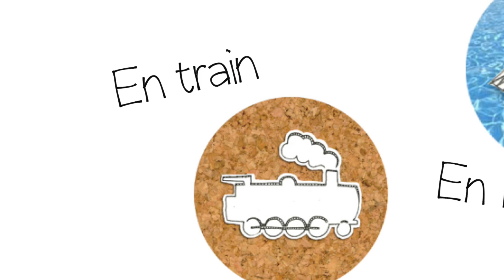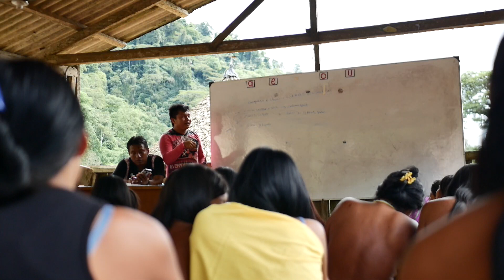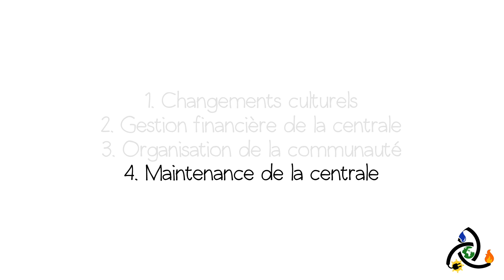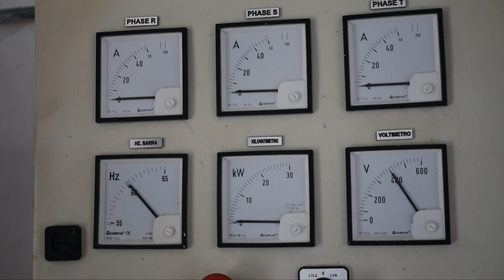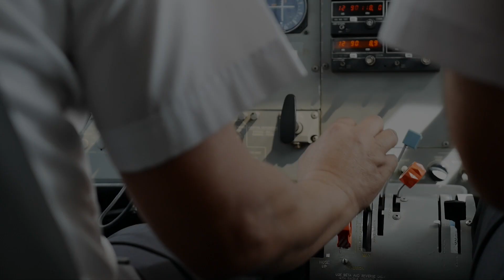COLOMBIE - Electricité renouvelable pour un village indigène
A l'ouest de la Colombie, un village indigène de la communauté Yucal utilise depuis peu une centrale hydroélectrique pour produire une électricité désormais permanente.

Comment s'est monté ce projet? Quels sont les changements culturels, les difficultés et les interrogations aujourd'hui?